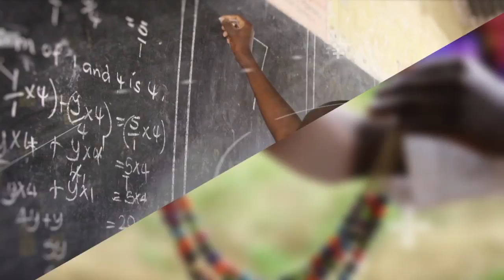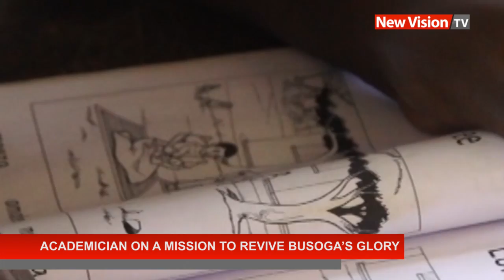Academician on a mission to revive Busoga's glory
Academician is on a mission to revive Busoga's education glory.